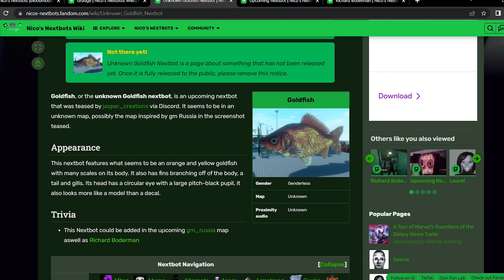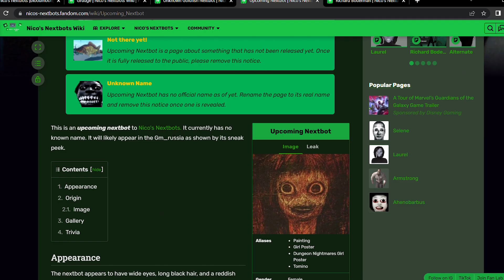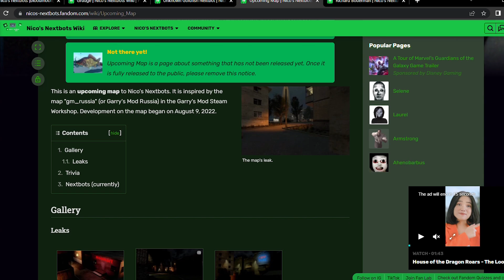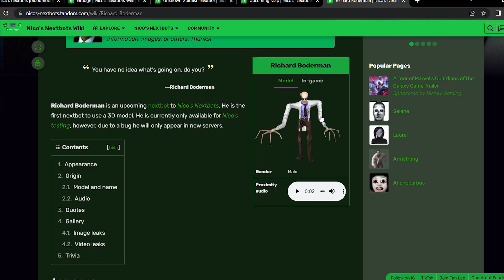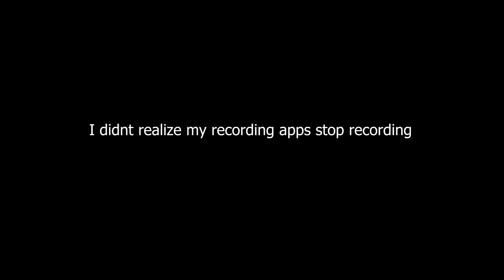Nico's Nextbot Upcoming Update ..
cant wait for the new map also those new Nextbot ..